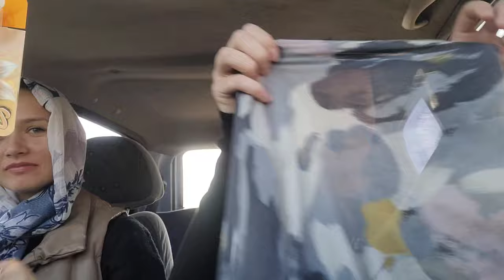Ушла в церковь. Чуть не спалили лес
Мой инстаграм: @liya_marich